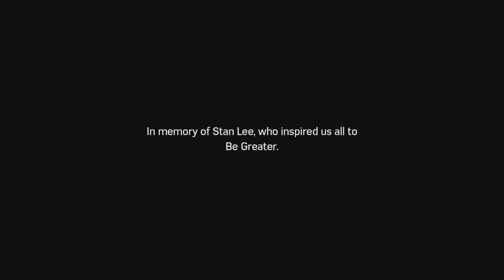Marvel's Spider Man(Silver Sable DLC) -THE END